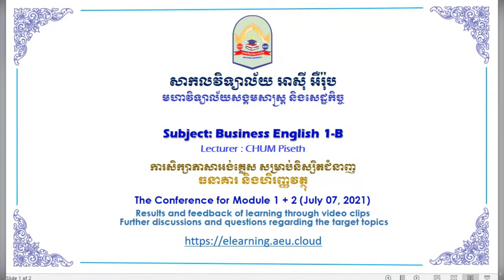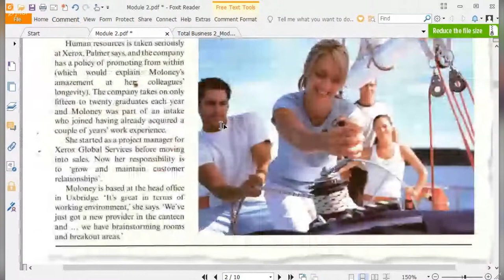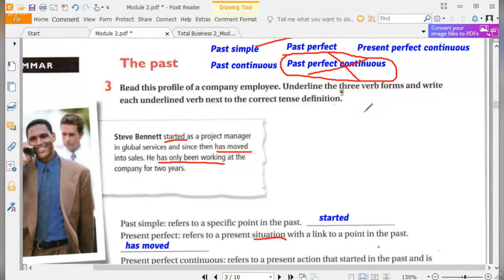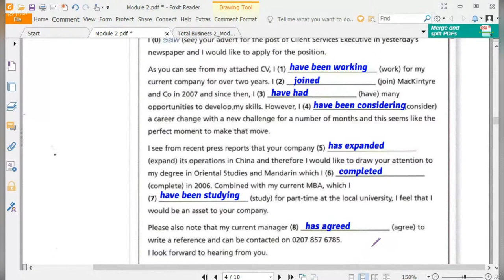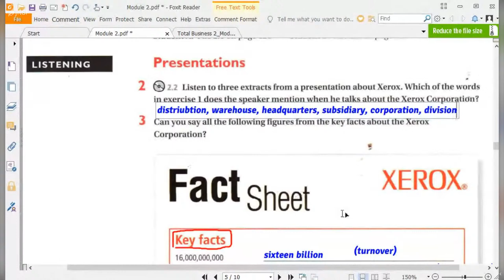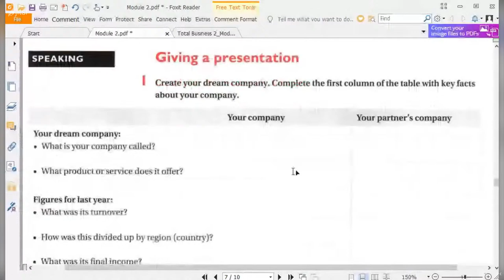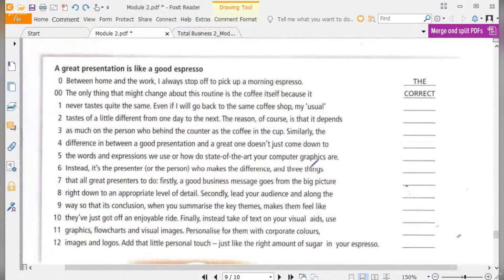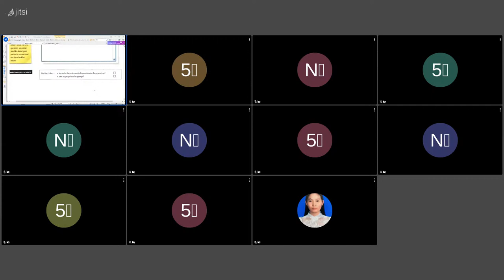Conference for Bank&Finance-Evening-2 (July 05, 2021)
This is a conference for Module 1 & 2